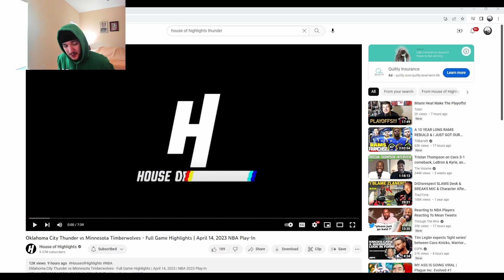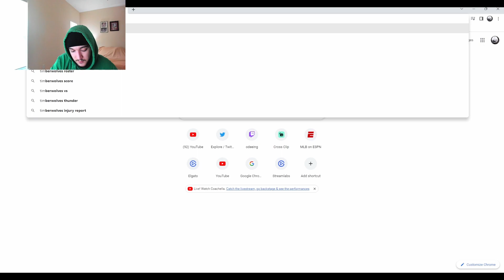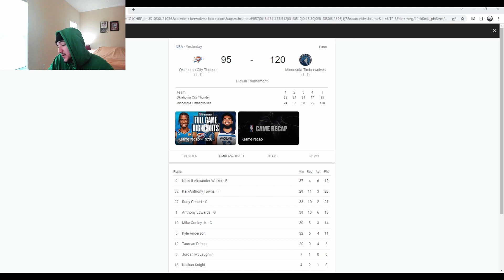Odee Reacts to Thunder vs Twolves Play-in Game...WHO WANTS TO GET SWEPT MORE